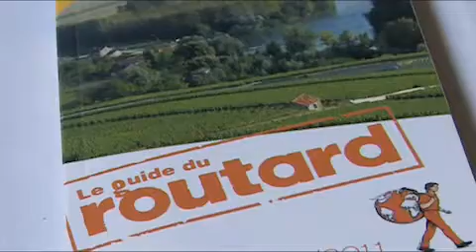Pierre Josse : "Reims est une ville étonnante"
Plus de vidéos et d'informations sur le blog Invest in Reims